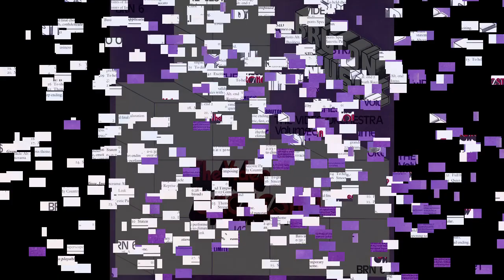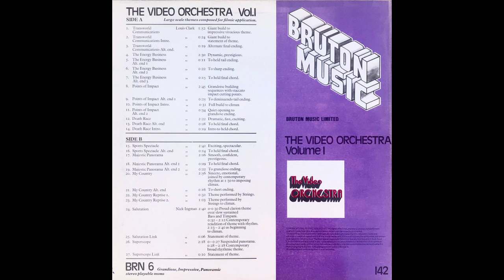Louis Clark - Sports spectacle (stereo & noise-reduced)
Library music from the album 'The video orchestra, Vol. 1' (1980).